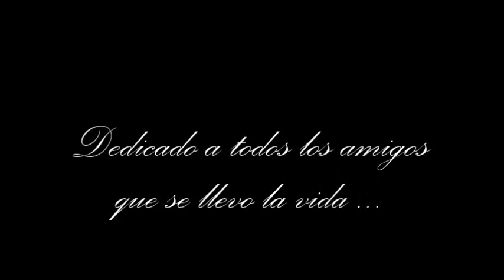TEMA DE POTOTO ( Molinari - Spinetta ).- RINGO & sus Diamantes ( C ) 2016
♫♫ ((((( RINGO & sus Diamantes ))))) un show con toda la nostálgia hecha música y un sonido profesional .